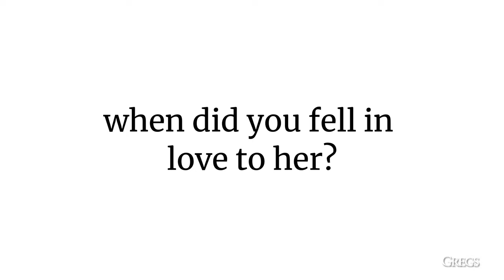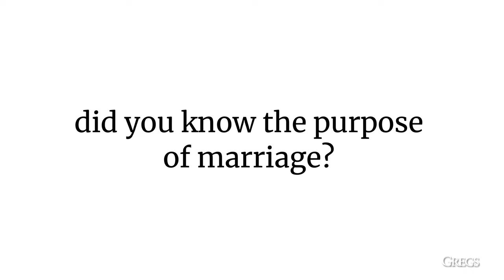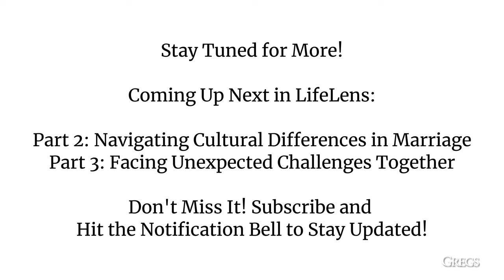A Singaporean-Chinese Girl and a Canadian Guy: Their Love Story | LifeLens Ep. 6A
Welcome to Episode 6A of 'LifeLens'! In this heartwarming episode, we meet Leng, a Singaporean-Chinese girl, and Vincent, a Canadian guy, who share their enchanting love story. Discover how they met, the moments that brought them closer, and the magic that made them fall in love.

Their story is a beautiful example of love transcending cultural boundaries. Whether you're in a similar relationship or simply love a good romance, this episode will warm your heart and inspire you.

Stay Tuned:
This is just the beginning of Leng and Vincent's incredible journey.

In Part 2, we'll explore the cultural shocks and adjustments they faced in their intercultural marriage and how they kept their relationship strong.

In Part 3, we'll delve into their emotional experience upon discovering that their second baby has Down syndrome during pregnancy. Don't miss these upcoming episodes!

Don't miss out on more episodes filled with inspiration, wisdom, and deep dives into the human experience.